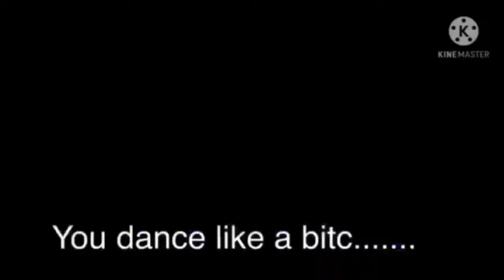~Future glasses// Iruma au // ft. Purson-kun~